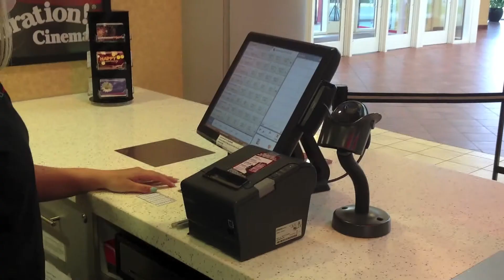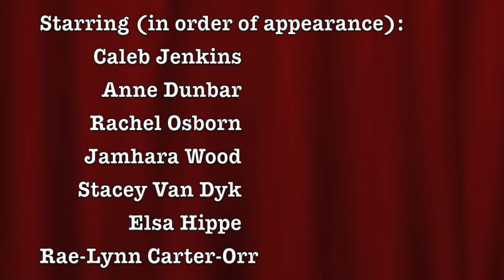Celebration! Cinema "Be Our Guest"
A Celebration! Cinema parody of Disney's Beauty and the Beast: "Be Our Guest."
We strive to provide "celebrated service" to our guests and encourage other businesses to make this one of their top priorities as well!

Enjoy; we'll see you at the cinema!